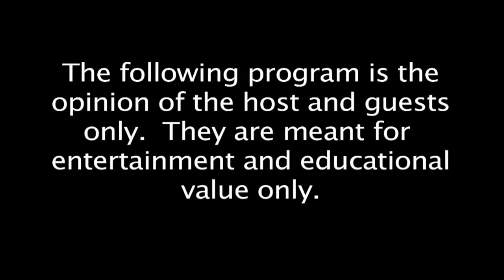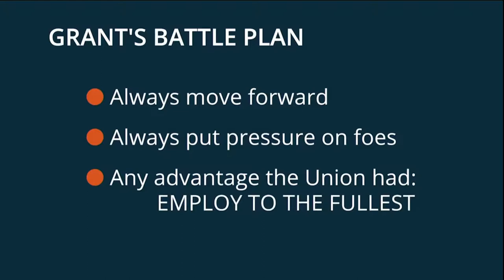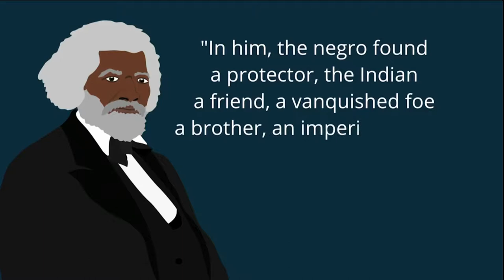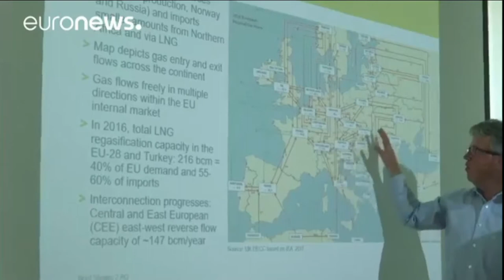2018/07/19 Clinton Oil Russia Connections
Follow the traces of NATO oil imports. Hillary Clinton Barack Obama Libya and Russian Oil.